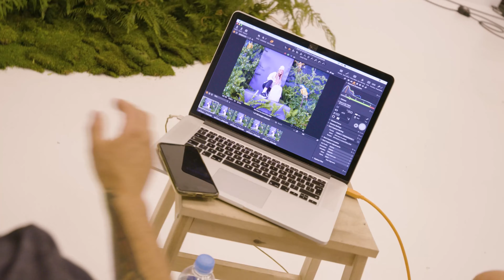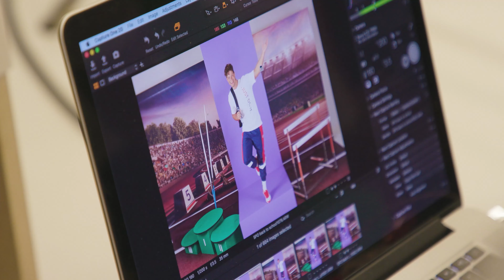⚡Startas į Ateitį. Nike užkulisiai!⚡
Visi matome fotosesijų galutinius rezultatus, bet o kas vyksta už kadro? Pasižvalgykime po Converse fotosesijos užkulisius.